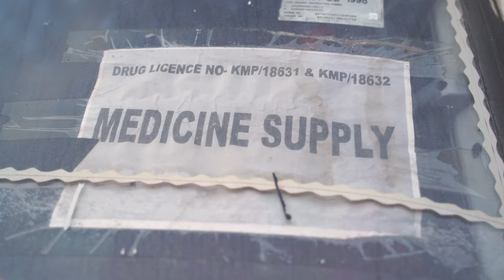A introduction to CSMI Team & A message from Managing Director (M.D)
A Beautiful & motivational message from Managing Director Mr Rajesh Das . Let,s see what he has to say to our newly promoted Assistant Branch Managers and try to impliment it in our everyday life.